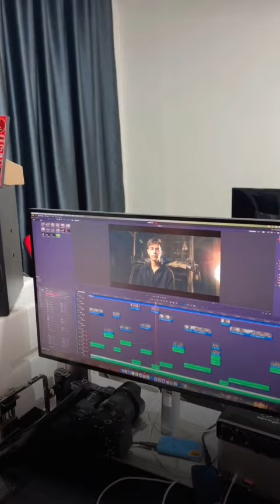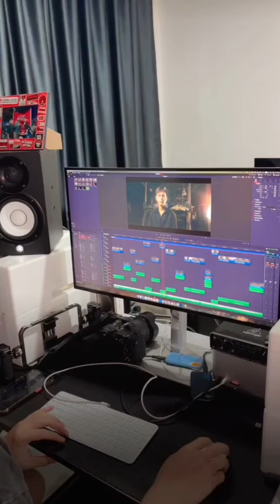ผู้ใหญ่บ้านฟินแลนด์ พาทัวร์ห้องศิลปินโตเกียว ห้องใครเป็นยังไงบ้าง